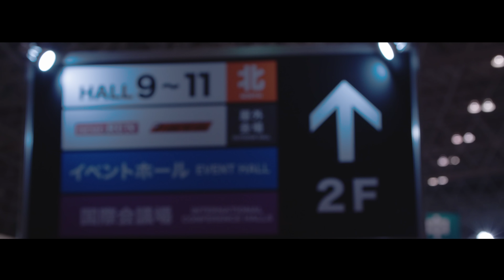Vossen | Tokyo Auto Salon | Japan | 2015 (4K)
When we traveled to Japan in January to attend Tokyo Auto Salon 2015 we had only a rough idea of what to expect. The Japanese tuning world is far different from its North American and European counterparts, particularly in the swiftness with which it evolves.